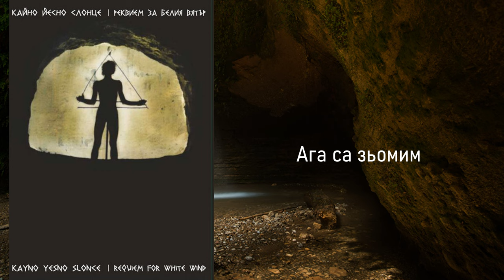Kayno Yesno Slonce - Requiem for White Wind (2014) FULL ALBUM [HQ AUDIO]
Label: Corvus Records
Country: Bulgaria
Year: 2014
Genres: Folk, Drone, Ethno Ambient

——TRACKLIST
00:00 - Пиленце постро
06:45 - S.M.R.
13:15 - Сона гльодала
18:31 - Одражела
23:03 - Ага са зьомим
27:06 - Бурнона
33:59 - Диньо
40:35 - Аум...

——CREDITS
Bagpipes [Gaida], Kaval, Vocals – Веселин Митев (Veselin Mitev)
Percussion, Drum [Tupan] – Щони Кукудев (Shtony Kukudev)

"Requiem for The White Wind" is Recorded in Various Sessions between 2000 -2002 in The Studio of The House of Humor in Gabrovo, Bulgaria.

This is a non-monetized channel, I do not collect donations or ad revenue for any videos.